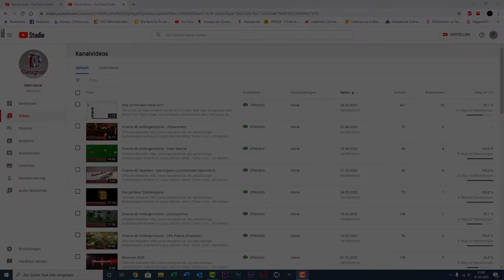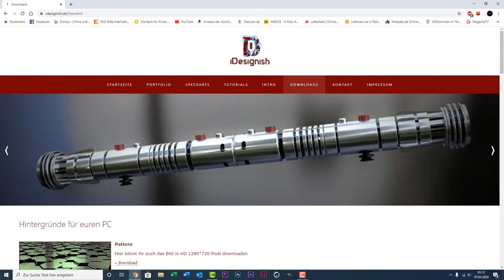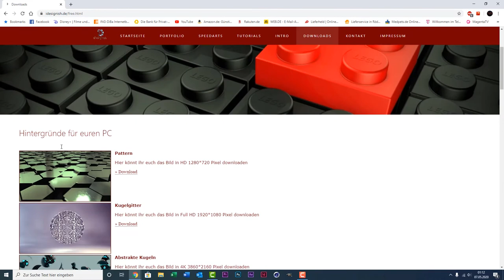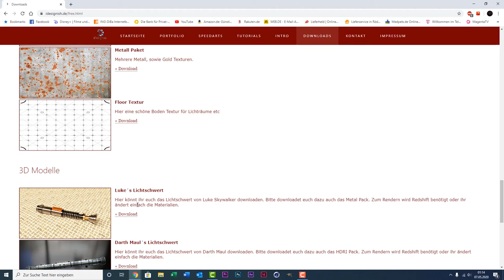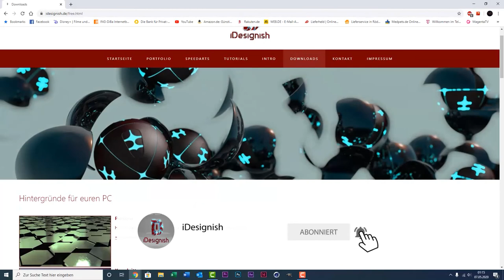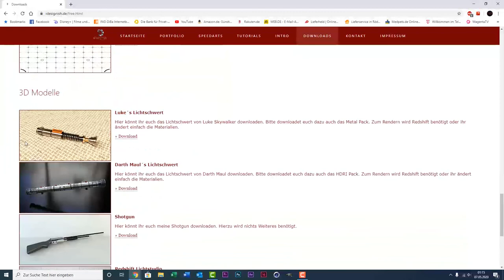Es hat sich einiges verändert + kostenlose Geschenke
In diesem Video werde ich nun auf paar Punkte eingehen und sage euch was sich in Zukunft verändern wird.

Auch werde ich euch jegliche Projektdateien als kostenlosen Download zur Verfügung stellen, damit ihr es etwas einfacher habt.